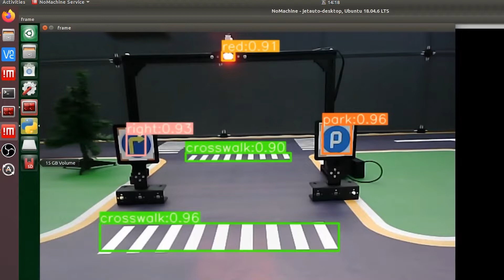Build JetAuto an autonomous driving scenario to put ROS into practice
⭕️ Road Sign Detection
⭕️ Lane Keeping
⭕️ Automatic Parking
⭕️ Turning Decision Making